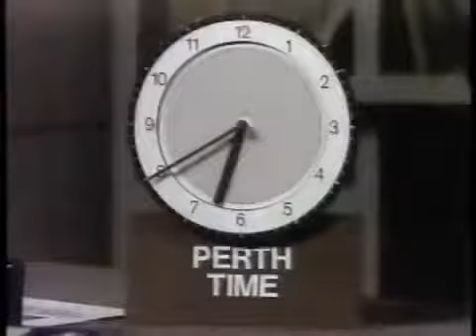Late Night with David Letterman RERUN FULL EPISODE 11 11 851